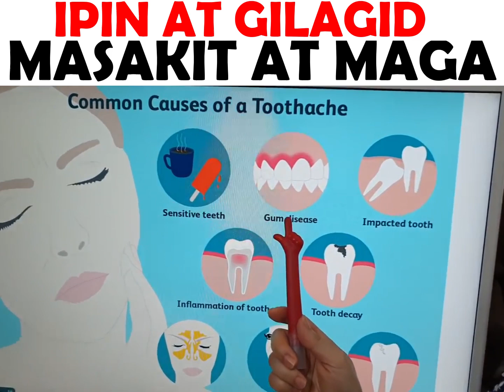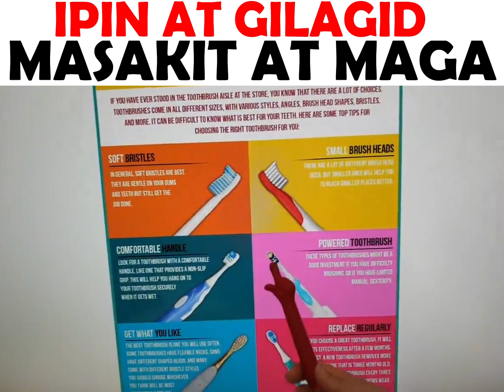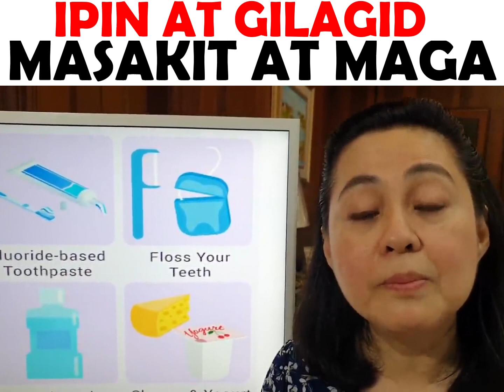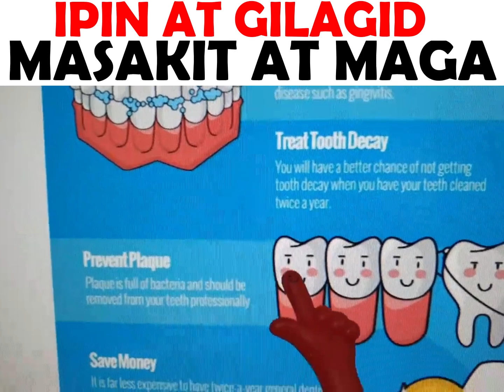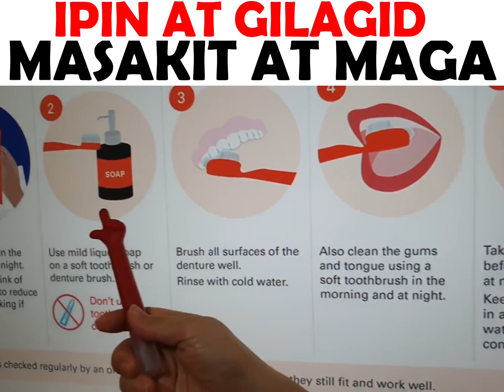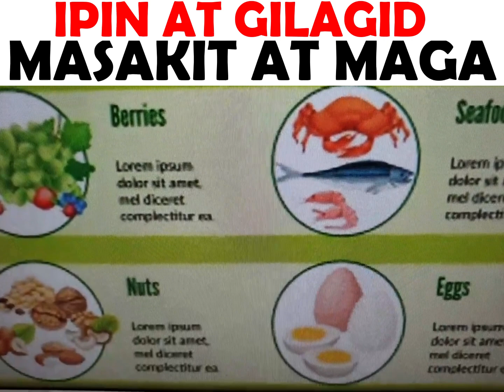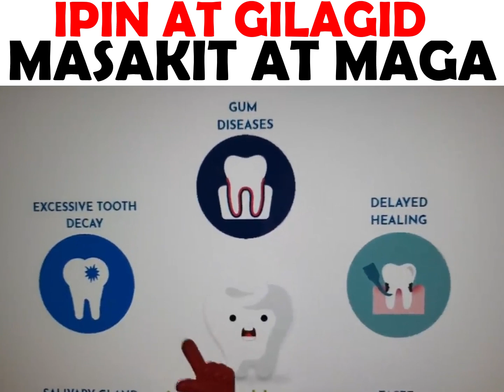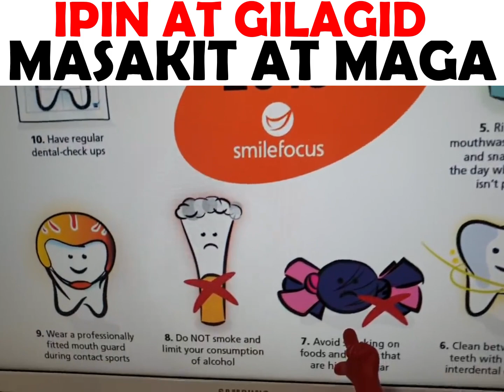Ipin at Gilagid Maga at Masakit. Iwas bad breath. - Payo ni Doc Liza Ramoso-Ong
Ipin at Gilagid Maga at Masakit. Iwas bad breath.
Tips sa gamutan at pag-iwas sa gingivitis at masakit na ipin.
Payo ni Doc Liza Ong

Video